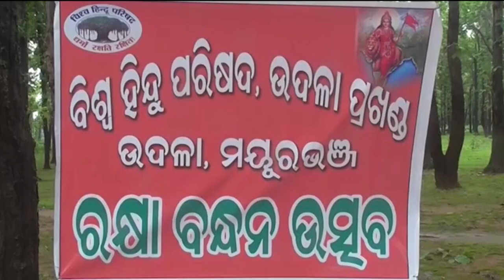Mayurbhanj: Celebrating Rakhi Purnima in a Unique Way by Tying Them to Trees in Udala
Celebrating Rakhi Purnima in a Unique Way by Tying Them to Trees in Udala, Mayurbhanj.